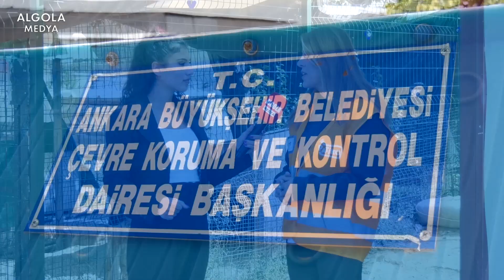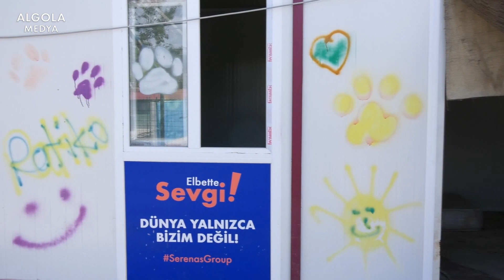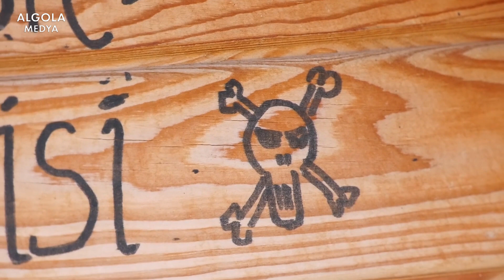Patiko Ziyareti – Algola Medya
4 Ekim Hayvanları Koruma Gününde Patiko Derneğini ziyaret ettik. Hayvan hakları ve koruma konularına dikkat çekmek için yaptığımız bu ziyaretimizde bize Patiko Kurucusu Çiğdem Mavili Erencan eşlik etti.

4 Ekim Dünya Hayvanları Koruma Günü, hayvanlara kötü muamele ve istismarın önlenmesini teşvik eder, hayvan refahı konusunda farkındalık yaratır ve hayvanlar için daha iyi yaşam koşullarının sağlanması için çağrıda bulunulur.

Eğitici ve bilgilendirici bu videomuzu izleyerek, hayvan hakları savunucularının ve herkesin katkı sağlayabileceği yolları keşfedin. Unutmayın, her küçük adım büyük bir değişiklik yapabilir! Patiko Derneğine yapılacak her yardım bir umut olurken, Patiko Derneğine Dernek Başkanı Arzu Akkoç’a ulaşabilirsiniz. Telefon Numarası: 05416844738

Sizden gelen geri bildirimleri bekliyoruz ve başka hangi konuları ele almalıyız, bize bildirin! Teşekkür ederiz!